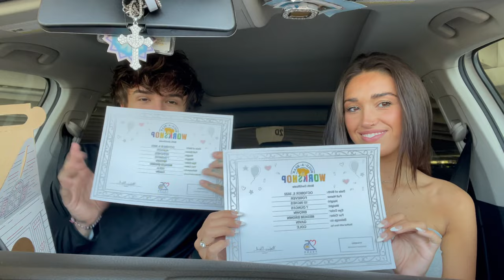COME WITH US ON A DATE TO BUILD A BEAR!!!!!! (WE SURPRISED EACH OTHER)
HEY GUYS WELCOME BACK TO OUR CHANNEL! we are so happy yall are back and watching this video! we went on a date and built bears for each other at Build A Bear! it was so much fun! we hope yall enjoy!! LOVE YOU GUYS SO MUCH THANK YOU FOR EVERYTHING!
*** NEW VIDS EVERY SUN AND WED ***

INSTAS:
gavin: gavinpate_
cole: colebeckham_